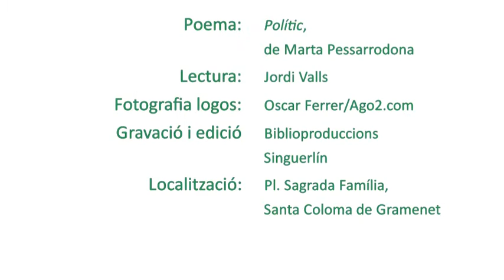Dia Mundial Poesia i Biblioteca Singuerlín (2)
En Jordi Valls llegeix el poema "Polític", de Marta Pessarrodona, a la Plaça Sagrada Família, amb motiu de la celebració del Dia Mundial de la Poesia.